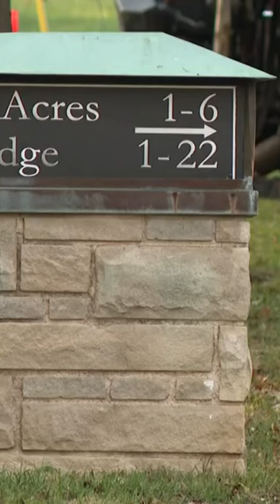Shots fired during Ladue attempted carjacking